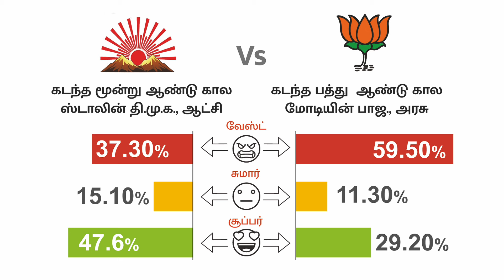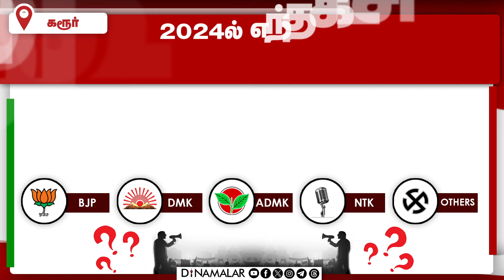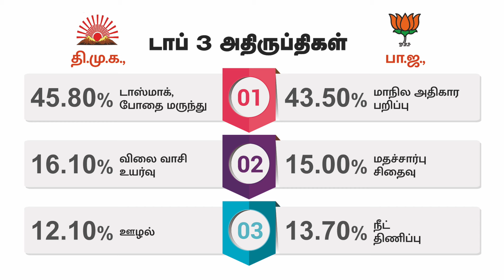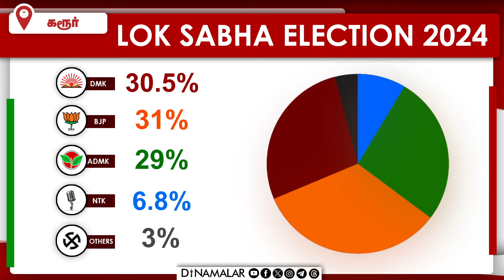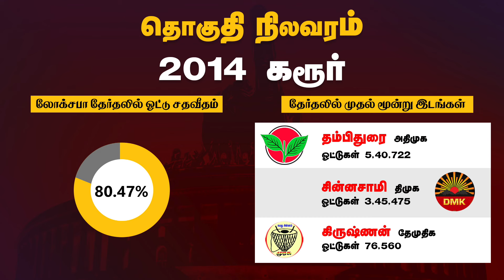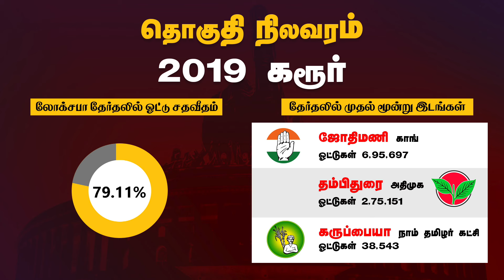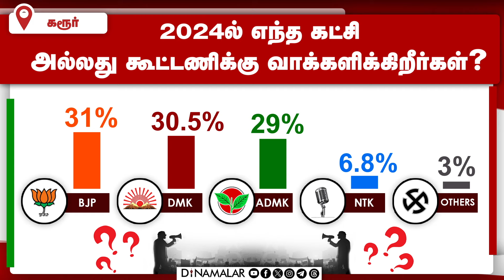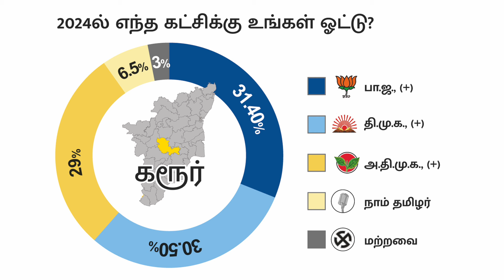கரூர் | தினமலர் மெகா கருத்து கணிப்பு முடிவுகள் | மக்களவை தேர்தல் 2024 | Election 2024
கரூர் | தினமலர் மெகா கருத்து கணிப்பு முடிவுகள் | மக்களவை தேர்தல் 2024 | Election 2024#Dinamalarpoll2024